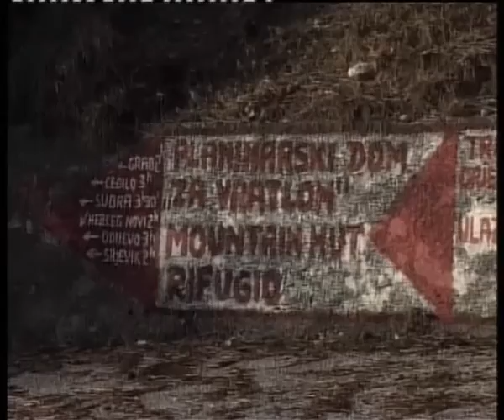Noc punog mjeseca / Jovan Peric / MBCTV